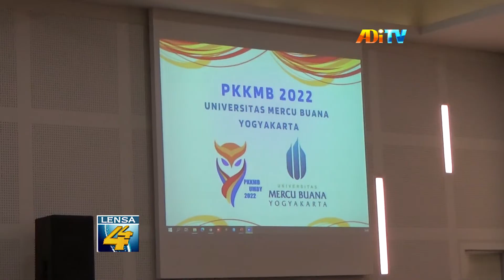DUDUKI PERINGKAT 13 DI DIY, UMBY GELAR PKKMB 2022